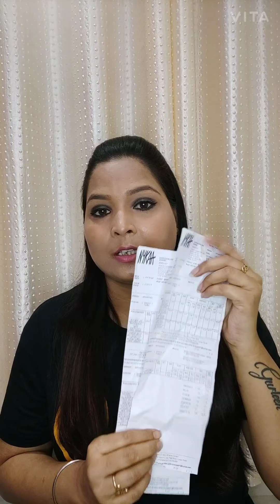Nyakaa Haul/Colourbar/ Maybelline Fit Me Dwey Primer/Blue heven makup fixer/Nika K Eye shadow pallet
In this video I show you some products I purchase from Nykaa. Colourbar Beauty Blender, Nika K Eye shadow pallet, Nykaa Neon Nail polish, Quraa Under Arm whitening Cream, Blue Heaven Makup Fixer, Colourbar Makup Remover Wipes.

All products purchase link :-

                 ⭐More Haul Video ⭐